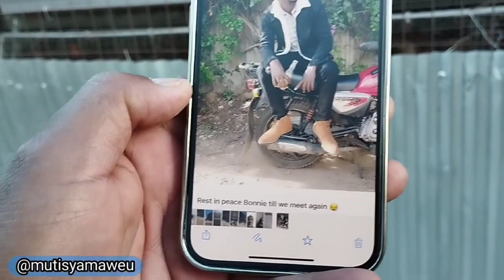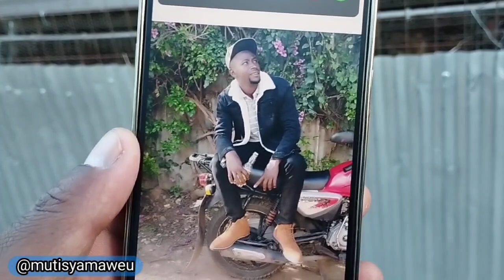Eng Kathos doubles his brood of chicken layers